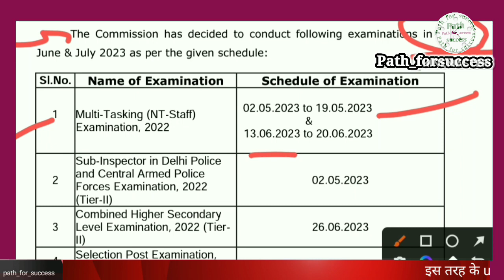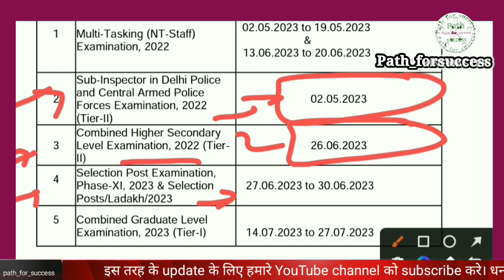ssc calendar 2023| ssc exam date 2023! ssc exam calendar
ssc exam, ssc exam update, sec exam calendar | ssc2023|